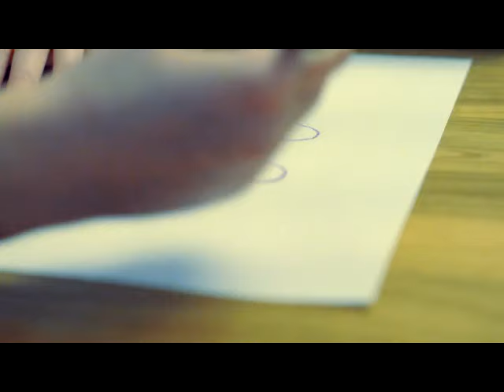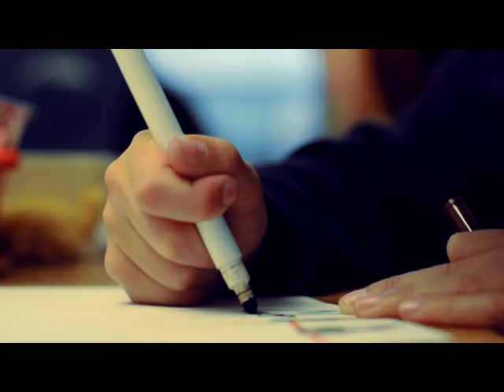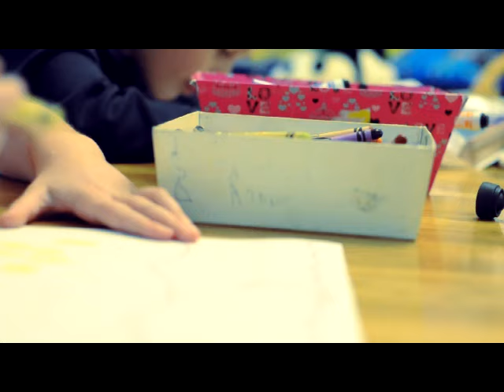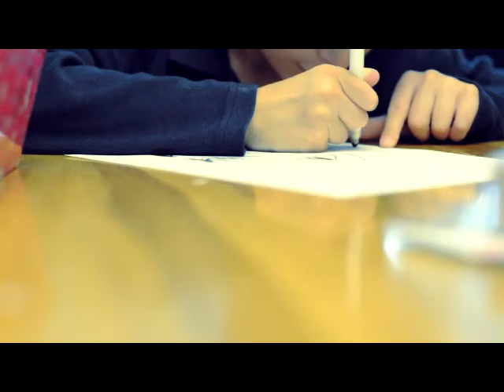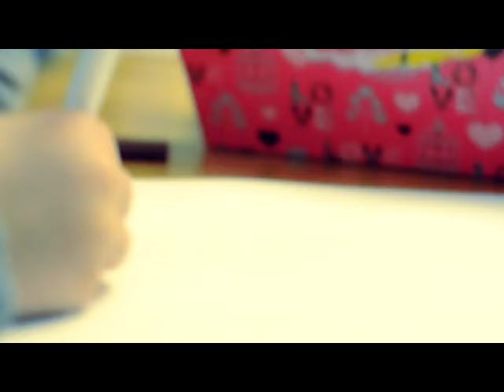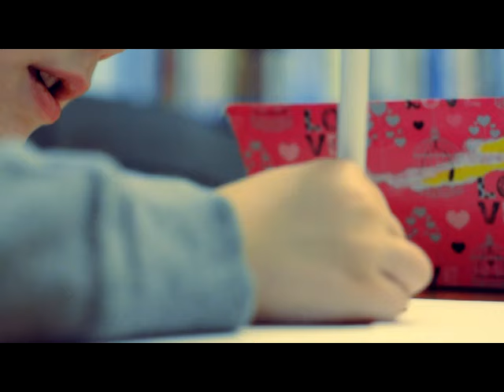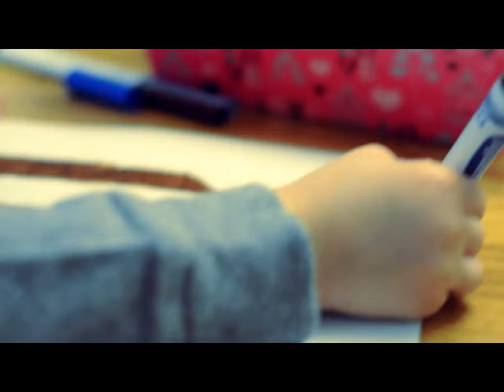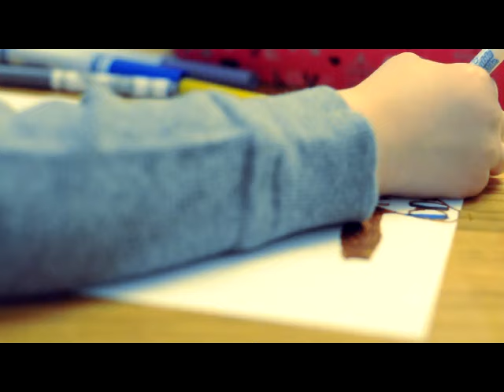ASMR Binaural Child Art with Crayons and Markers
Please enjoy this natural ASMR art sounds video to help with relaxation and sleep.  In this video my two sons draw Star Wars characters and my daughter draws cats and a pleasant moon picture using markers and crayons.

If this is your first time watching an ASMR video, it stands for "autonomous sensory meridian response," which can create a head tingling sensation, or a tingling in the body for relaxation. People who suffer from sleep deprivation or insomnia often use ASMR videos to help them sleep. Certain sound triggers and/or mundane tasks are associated with ASMR, such as gentle whispering, soft speaking, tapping, paper crinkling, etc.
The purpose of my channel is to provide thoughtful, artistic and quality ASMR videos.